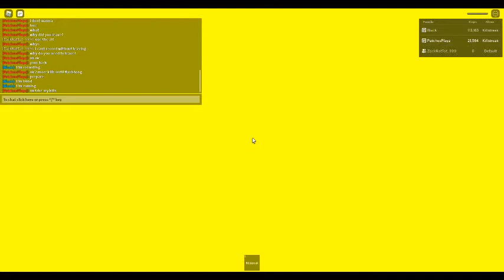getting 250 kills part 2!